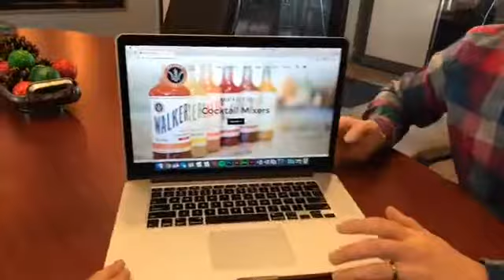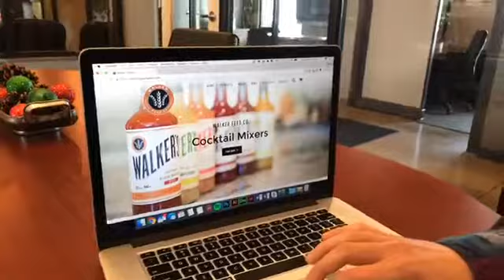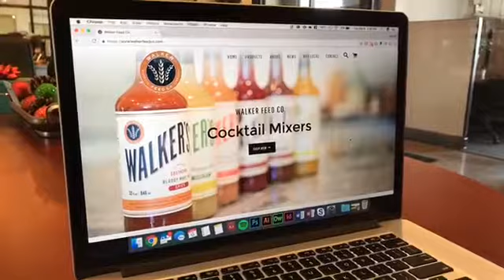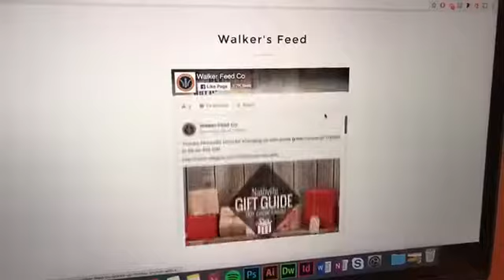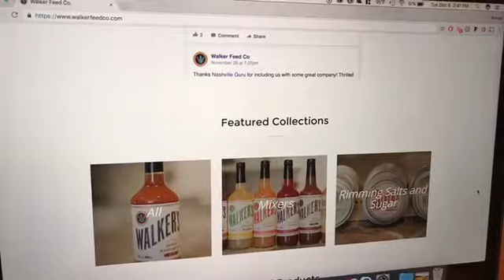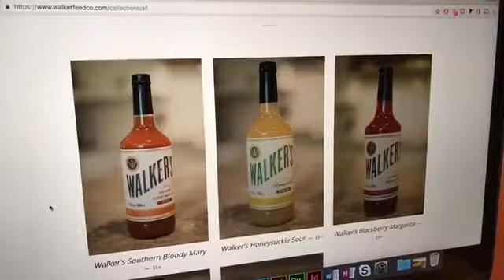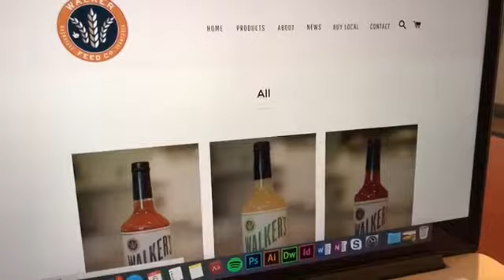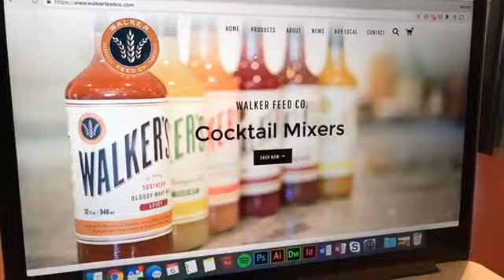LIVE CLIENT SPOTLIGHT Walker Feed Co's NEW ecommerce website!